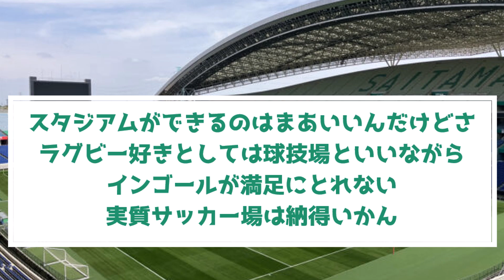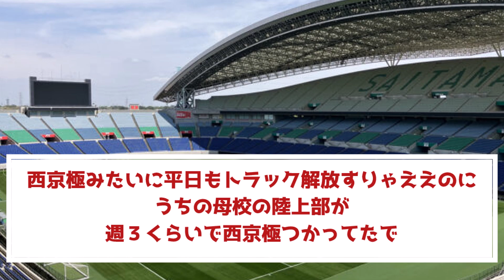サッカー専用スタジアム、ガチのマジで使い道ゼロ←これ…